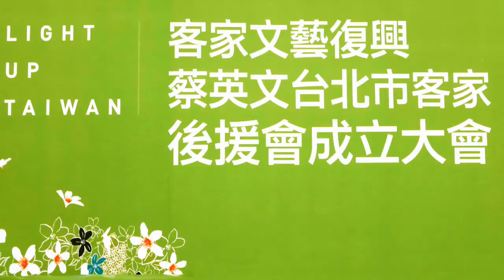蔡英文台北市客家後援會成立大會─05 表演：彭月春《客家傳統歌謠》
活動時間：2015/11/6(五)上午9:30報到
活動地點：台大國際會議中心2樓(台北市徐州路2號)